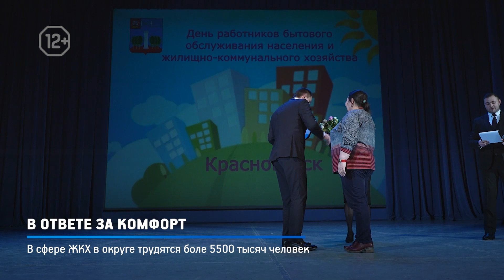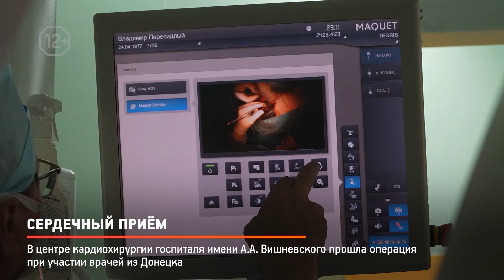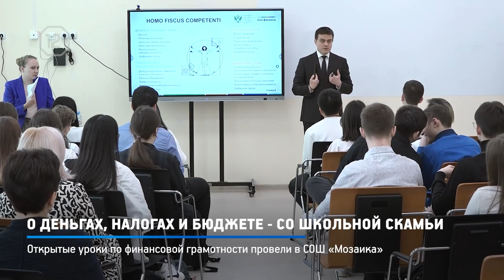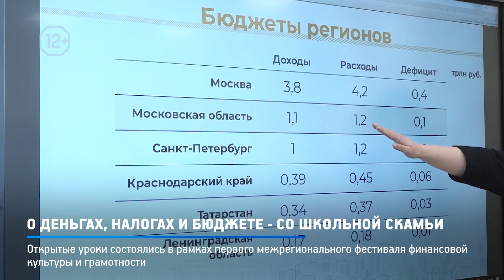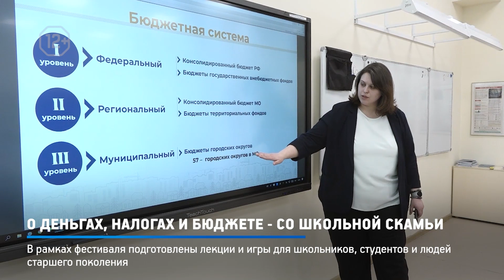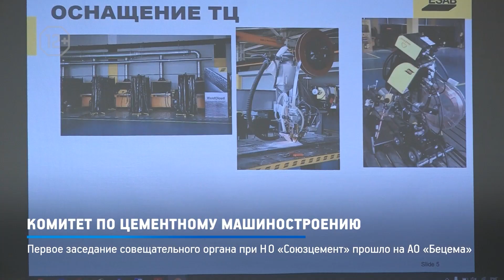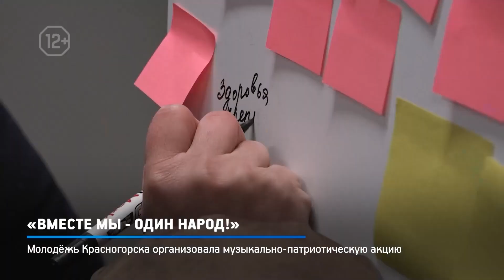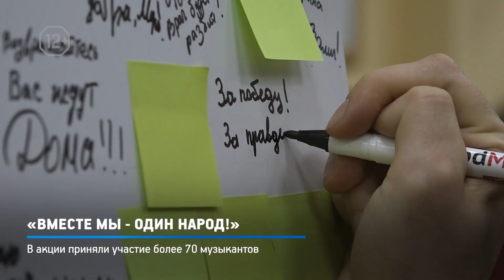В объективе КРТВ. 24 марта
Мы рады приветствовать всех, кто присоединился. Как всегда в конце рабочей недели — подводим её итоги. Вся важная полезная и интересная информация — в материале наших корреспондентов и операторов. Это программа «В объективе КРТВ». В студии Максим Мельников.